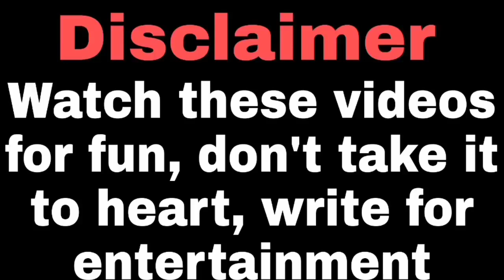Wah Boss Mauj Kar Di 😂 | Boss ke Lakshan Bilkul Theek Nahin Lag Rahe | Abhi Maza Aayega Na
Wah Boss Mauj Kar Di 😂 | Boss Ke Lakshan Bikul Theek Nahin Lag Rahe | Abhi Maza Aayega Na